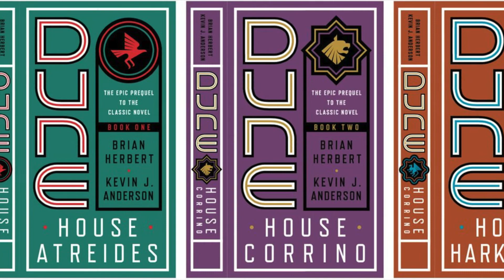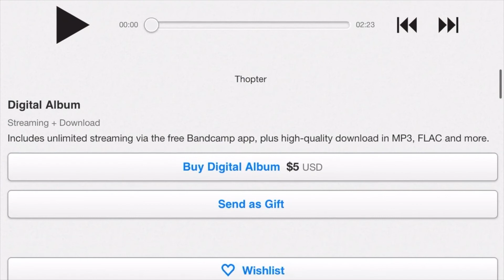Dune: Baron Harkonnen - Top 5 Sadistic Moments